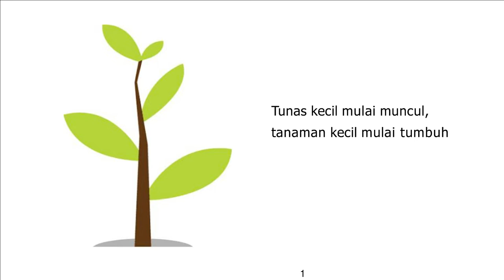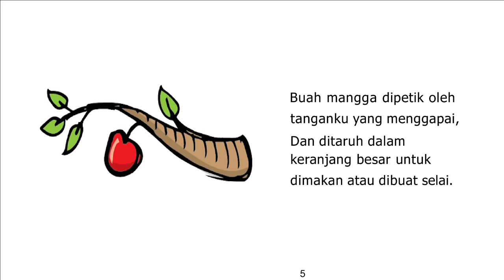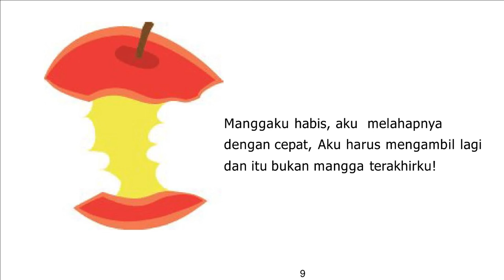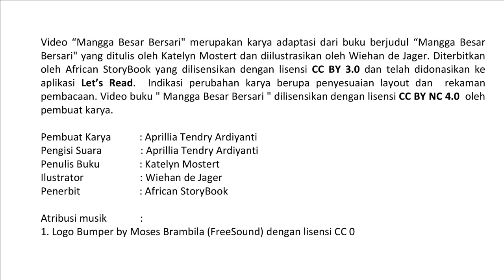Audio Book "Mangga Besar Bersari" Gemari Baca | Let's Read Indonesia